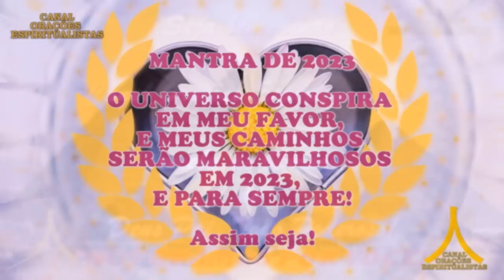Oração da Noite! Proteção com Ave Maria e Pai Nosso!